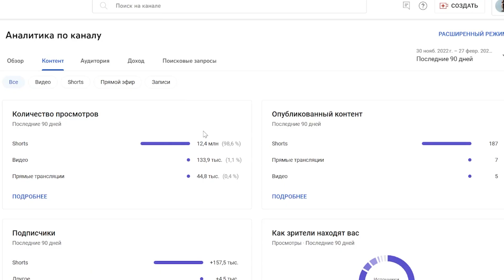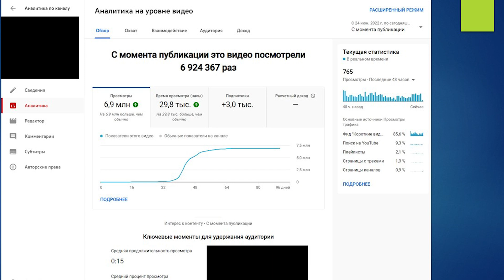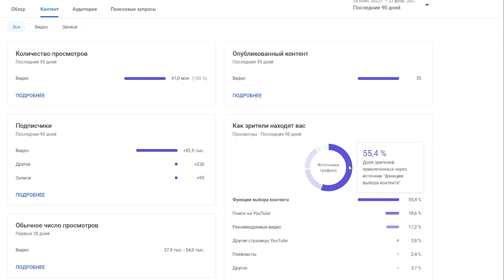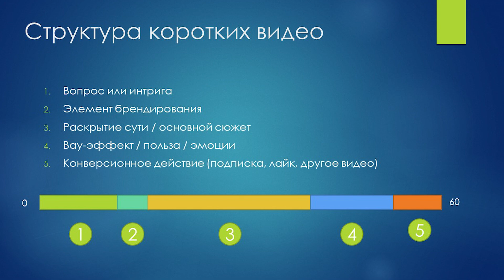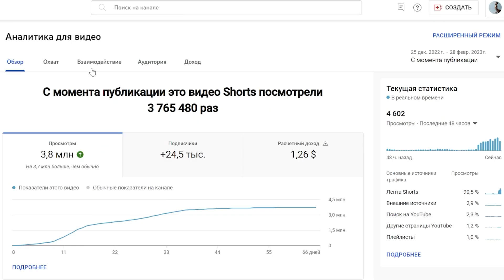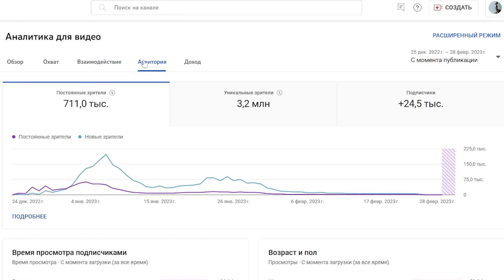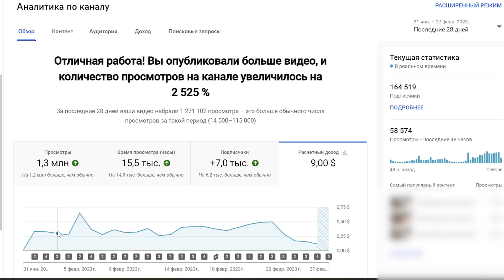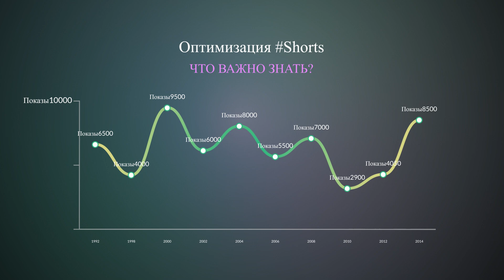Как попадать в рекомендации с Shorts. Оптимизация и продвижение коротких видео Shorts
Многие авторы часто задают вопросы о том, как попадать в рекомендации Shorts, как правильно оптимизировать короткие видео, чтобы они набирали просмотры. Сегодня я расскажу об алгоритмах YouTube 2023 года и специфике продвижения Shorts на платформе.

00:00 ► Вступление
00:11 ► Чем отличаются длинные видео от коротких
01:44 ► Об алгоритмах ранжирования Shorts
04:31 ► Какой должна быть структура короткого видео
06:40 ► Как анализировать статистику Shorts
07:25 ► Почему падают просмотры на канале и как это исправить
09:00 ► Какие Shorts снимать, чтобы попасть в рекомендации на YouTube
09:50 ► Какой доход могут принести Shorts
11:17 ► Как оптимизировать Shorts
Продвижение shorts в настоящее время имеет свою специфику, отличную от развития длинных видео. Не всегда понимают авторы shorts как набрать просмотры на видео и эффективно их конвертировать. Konoden расскажет, как раскрутить канал на youtube, где публикуются shorts, как набрать просмотры на youtube и что нужно сделать, чтобы канал с короткими видео эффективно развивался. Для понимания механизмов продвижения коротких видео нужно понимать, как работает алгоритм youtube и чем он отличается от алгоритмов прошлого года. Коноден объяснит, как работает алгоритм на youtube 2023 года и как попадать в рекомендации с shorts на постоянной основе. Из видео вы поймёте, какую роль играет грамотная оптимизация коротких видео shorts при продвижении роликов, какой заработок на ютубе может приносить монетизация shorts. Продвижение видео на youtube сопряжено со множеством факторов, которые влияют на успешность видео. Если вы будете их понимать, то продвижение на youtube и вопросы о том, как попасть в рекомендации youtube и как набрать просмотры в youtube станут более понятными. Успех видео во многом зависит от выбранной вами ниши, поэтому важно знать, как выбрать тему для видеоролика, чтобы он пользовался по популярностью у аудитории. Об этом вы сможете узнать из данного видео.